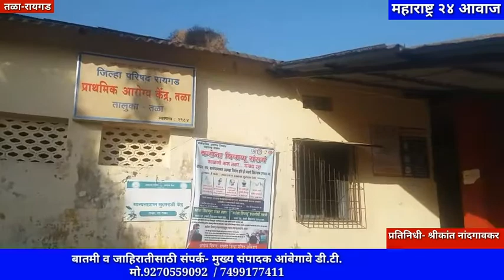तळा तालुक्यातील ख-या कोरोना योद्धांना महाराष्ट्र 24 आवाज न्यूज चॅनलचा सलाम!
कुटुंबापासून दुर राहून कोरोनाशी युद्ध आमुचे सुरू!